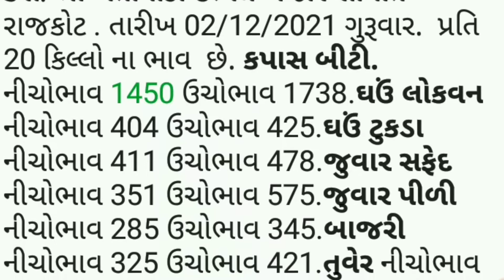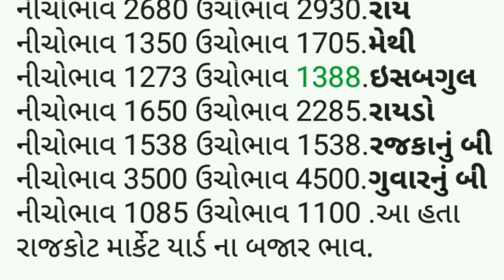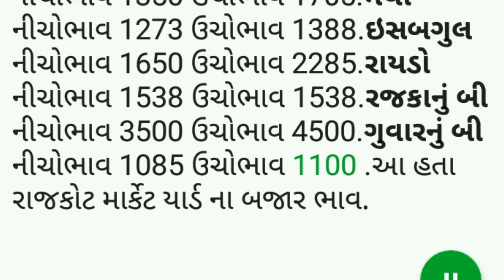APMC.તા.2/12/2021.રાજકોટ. માર્કેટ યાર્ડ બજાર ભાવ